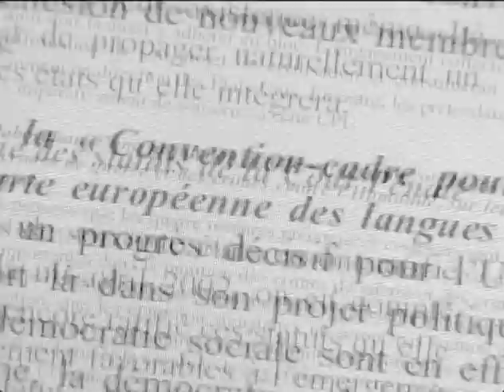Le lobbying politique de la Fédération Euro-Arménienne (6/9)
Documentaire explicatif sur l'action politique de la Fédération Euro-Arménienne - Langue Française - Mars 2005